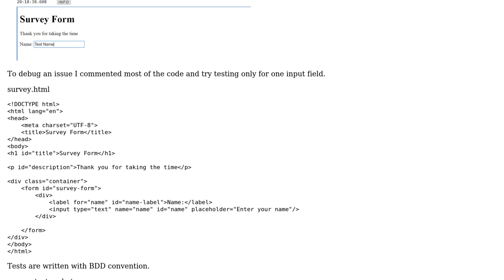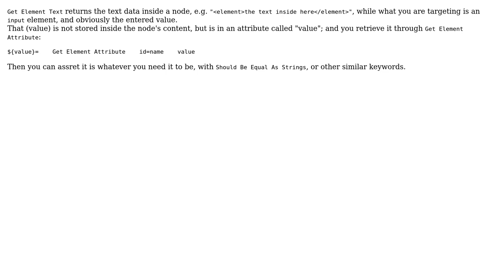Why Robot Framework, Selenium2Library, Element Text Should Be keyword does not verify input...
Why Robot Framework, Selenium2Library, Element Text Should Be keyword does not verify input element text properly?

With thanks & praise to God, and with thanks to the many people who have made this project possible! | Content (except music & images) licensed under CC BY-SA | Music | Images & others | With thanks to user Todor Minakov user agam and the Stack Exchange Network Trademarks are property of their respective owners. You are responsible for your own actions.